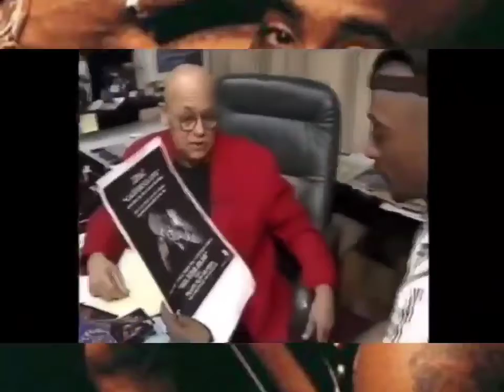2Pac - Thug Passion ♥ [Instrumental](HQ AE)(Audio Surround Sound Extreme Bass Boosted)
2Pac – Thug Passion (Demo) (Unmastered)
Date: November 29, 1995
Producer: Johnny J Jackson
Recorded for: All Eyez On Me
Samples: Zapp & Roger Troutman – Computer Love
Featuring: Storm, Outlawz & Jewell
Produced By: 2Pac & Johnny J
Written By: 2Pac, Johnny J, Jewell, Kastro, Yaki Kadafi, E.D.I. Mean, Napoleon (Outlawz), Storm, Roger Troutman, Larry Troutman & Shirley Murdock
Release Date: February 13, 1996
Publisher: Joshua's Dream, Interscope Pearl Music, Warner-Tamerlane Publishing Corp., Black/Hispanic Music, Saja Music & Lastrada Entertainment
Label: Interscope Records & Death Row Records
Talkbox: DJ Quik
Mixing Engineer: Dave Aron & Johnny J
Engineer: Rick Clifford & Alvin McGill
Assistant Engineer: Alvin McGill
Mastering Engineer: Brian Gardner
Recorded At: Can-Am Studios (Tarzana, CA)
Samples: Zapp (Ft. Charlie Wilson & Shirley Murdock) – Computer Love